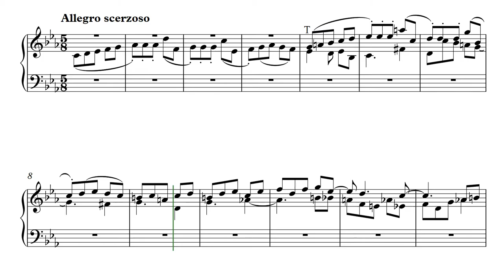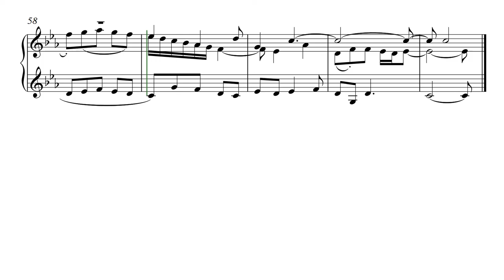Op. 28. Fugue c-moll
Сreation date: November 5, 2015
Opus №28 (Fugue c-moll)
Fugue c-moll, 3 voice

Опус №28 (Фуга до минор)
Фуга до минор, a3